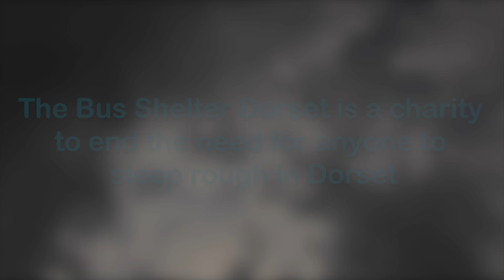The Bus Shelter Dorset - The Construction Of The Bunk Bed Bases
The Bus Shelter Dorset wanted me to film a short video of the bunk beds being fitted into their bus.

The Bus Shelter Dorset is a Charity to end the need for anyone to sleep rough in Dorset.
Our Vision: To end the need for people sleeping rough in Dorset
Our Mission: To provide safe accommodation for people sleeping rough in Dorset.

My Links

The Bus Shelter Dorset